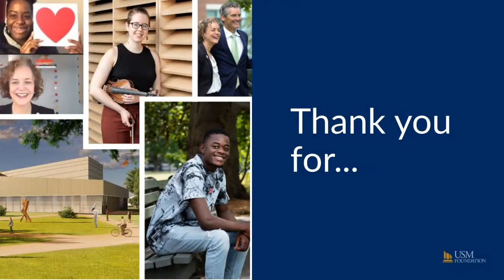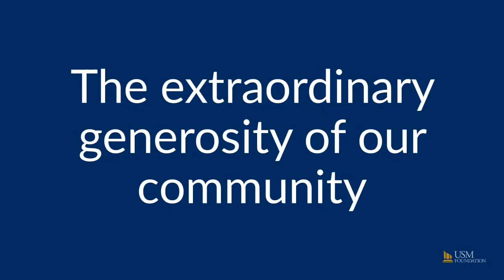An Extraordinary Year: 2021 Annual Report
2021 was an extraordinary year in the history of USM. Our community helped raise $15,600,000 in philanthropic contributions to benefit USM students, more than twice the amount ever raised in a single year. These gifts have strengthened scholarship resources, enriched academic programs, and paved the way for transformational new initiatives at the University of Southern Maine.